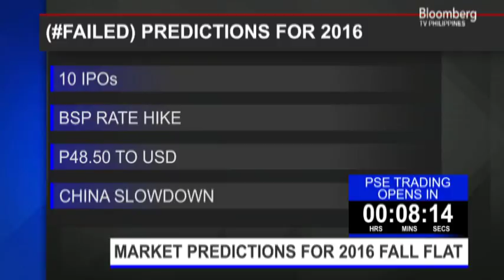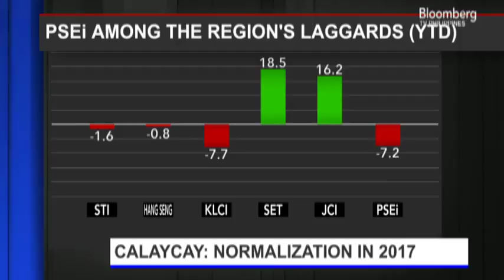Starting Gate | Interview with Jun Calaycay